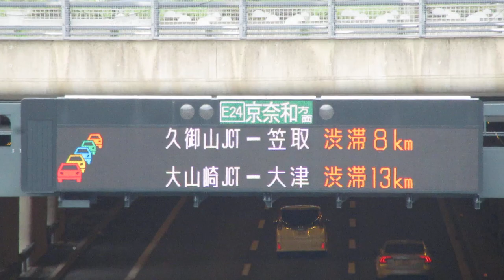ジャンクション情報板 京田辺松井IC→京田辺八幡JCT NEXCO西日本